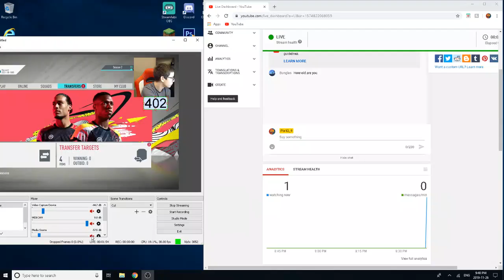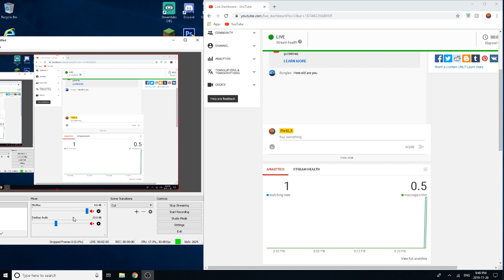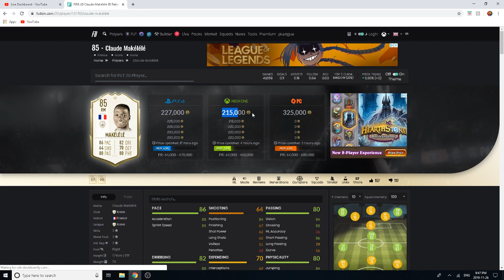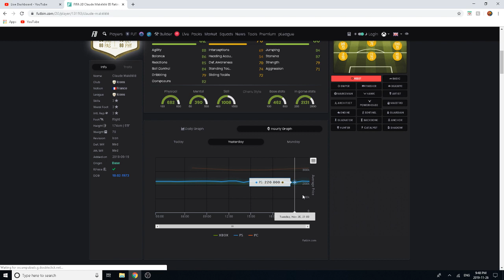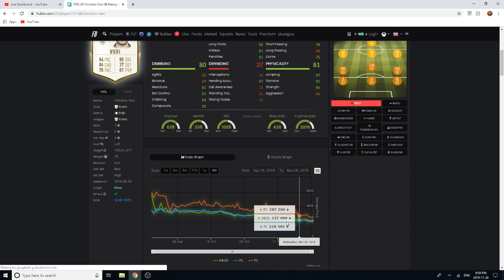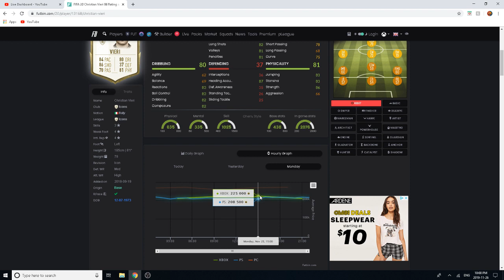HOW TO MAKE COINS TRADING! BLACK FRIDAY INVESTING!! FIFA 20 LIVE